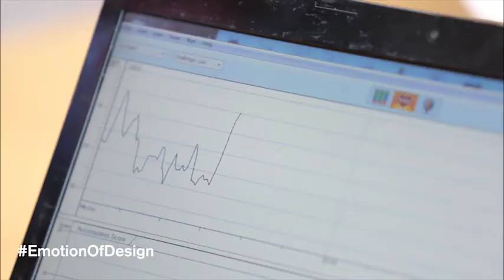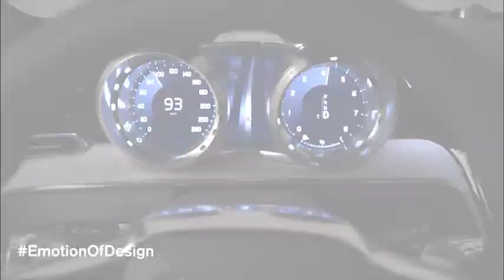La emoción del Diseño- Volvo EEG Test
El primer experimento de Volvo revela cómo es que nuestros cerebros responden emocionalmente ante las fascinaciones del diseño